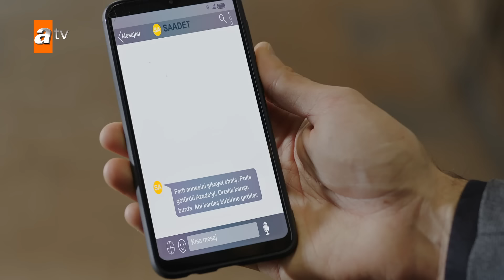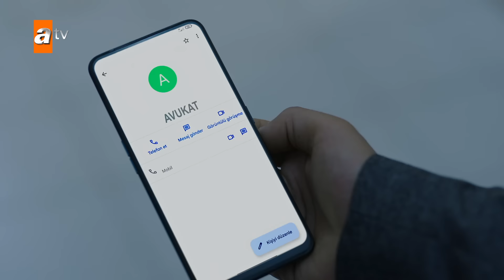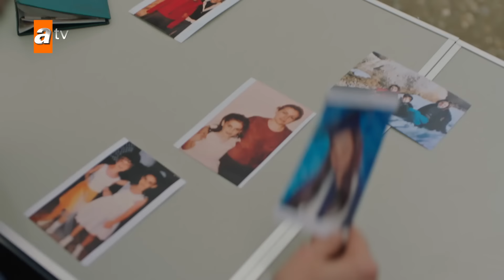Kalp Yarası | جرح القلب | الحلقة 58 | مدبلجة